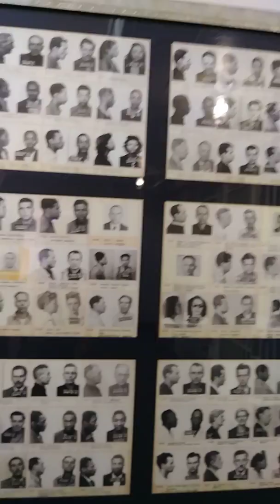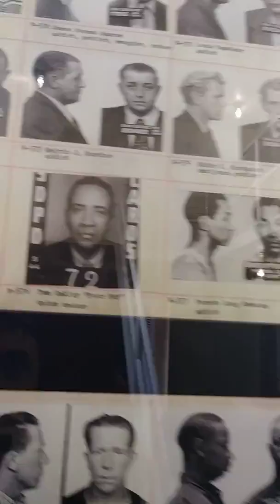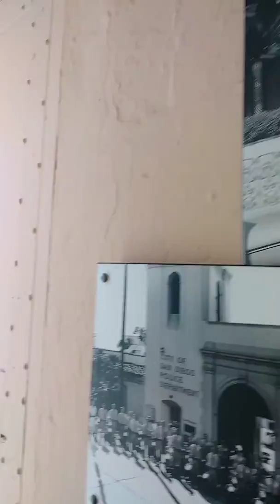Police action, jail, prison